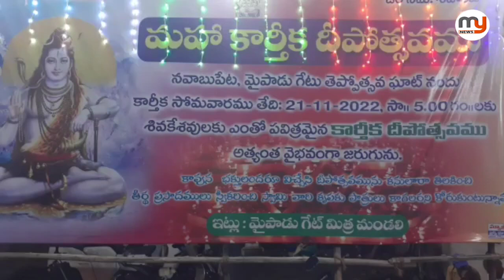నెల్లూరులో మహా దీపోత్సవం - Mynews